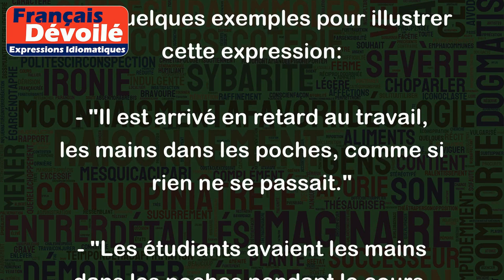Les mains dans les poches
"L es mains dans les poches" est une expression française qui signifie que quelqu'un est très décontracté, nonchalant, paresseux ou peu soucieux de son environnement. Lorsqu'on dit que quelqu'un a les mains dans les poches, on veut dire qu'il/elle n'est pas en train de faire quelque chose d'utile ou de productif.
Voici quelques exemples pour illustrer cette expression:
- "Il est arrivé en retard au travail, les mains dans les poches, comme si rien ne se passait."
- "Les étudiants avaient les mains dans les poches pendant le cours, n'ayant aucun intérêt pour la matière enseignée."
- "Le jardinier a été renvoyé car il avait les mains dans les poches tout le temps, en négligeant son travail."